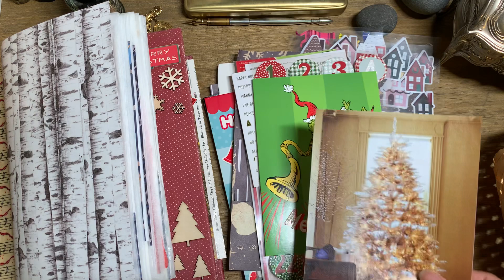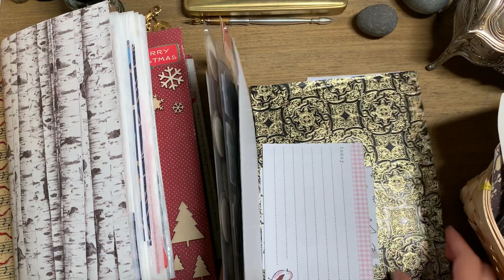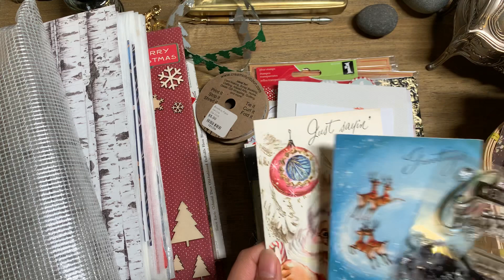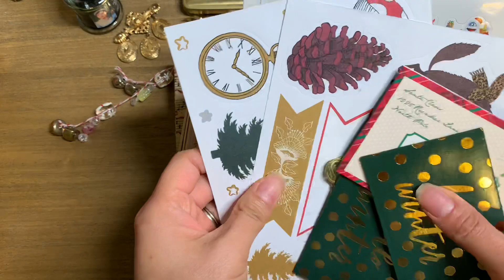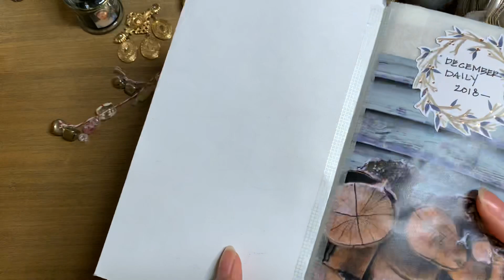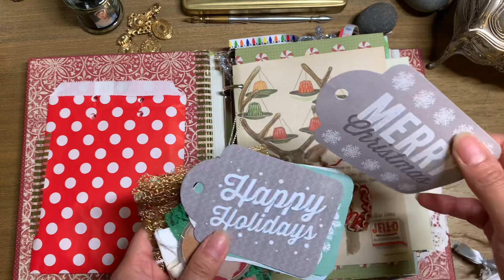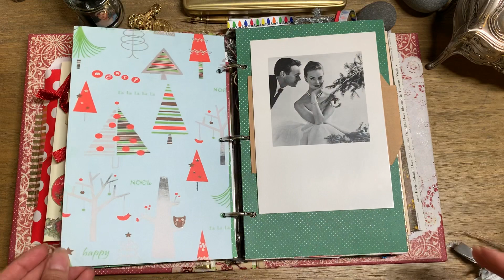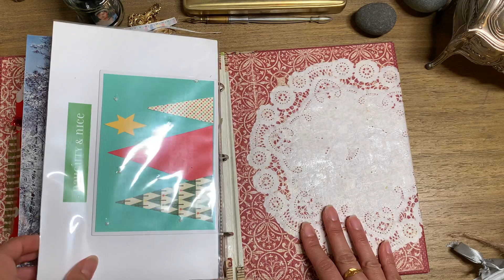How I Really Feel About the Stationery Community - Snobbery, Buying, Etc...Oh, and A Flip-Through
These are just my opinions, of which I’m entitled to.  Obviously, there’s a lot to cover on this subject, and I didn’t elaborate on every single thing.  Don’t watch if you’re just going to make rude comments.

*When I mentioned a podcast - I meant I was interviewed on an episode of The Stationery Cafe.  Episode # 25